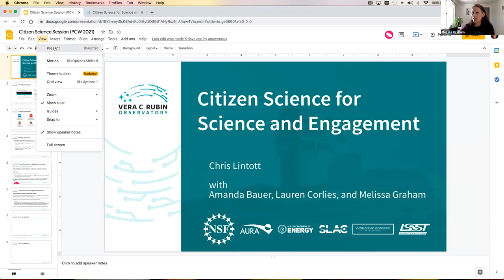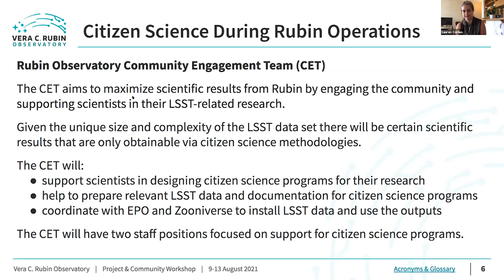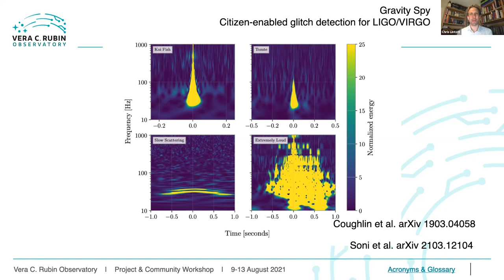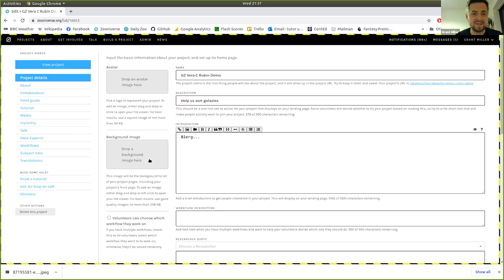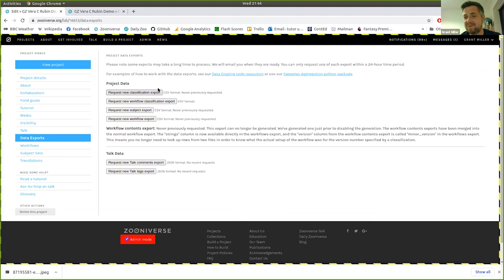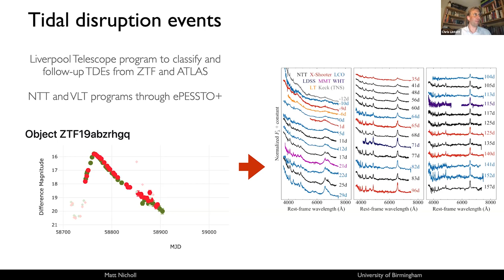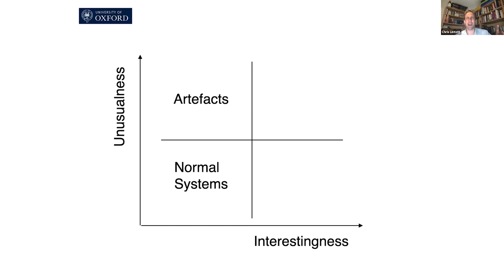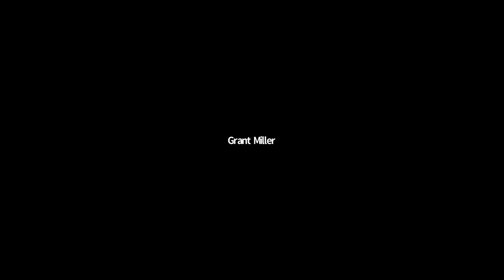Citizen Science for Science and Engagement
Projects such as Galaxy Zoo and Planet Hunters, hosted by the Zooniverse platform, have demonstrated the potential of citizen science for scientific discovery and public engagement. In this session, Zooniverse PI Chris Lintott will review Rubin’s plans for integration of citizen science, and explain how your science can benefit from a crowd two million strong. Using recent work on machine learning in the context of citizen science, Lintott will argue that such projects are still relevant in the deep learning era, and offer significant potential for serendipitous discovery. As such projects are accessible to anyone with a web browser, they offer a chance for the Observatory to reach new audiences and share our exploration of the sky. Rubin staff representatives from the Community Engagement Team and the Education and Public Outreach team will also provide a brief overview of how they will support citizen science programs with LSST data during Rubin Operations. Future Citizen Science coming from Rubin, in particular the Zooniverse. "Lessons learned" from current/past programs. What should scientists think about when incorporating citizen science in their workflow? This session would be providing information for scientists, and is co-organized with the Comunity Engagement Team.

Organizer:
C. Lintott, M. Graham , A. Bauer, and L. Corlies